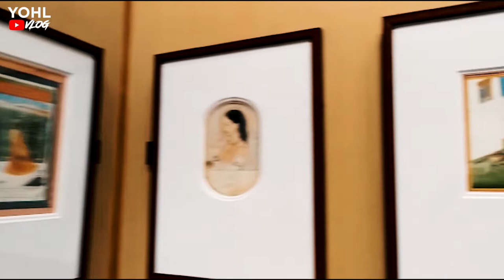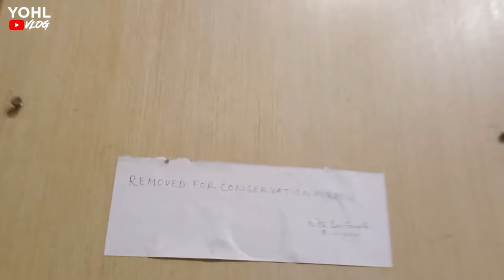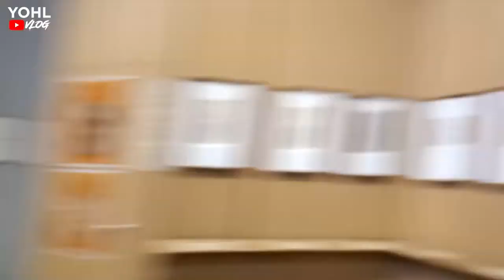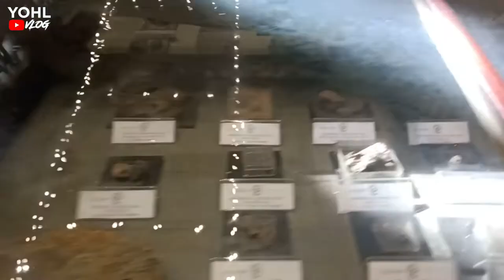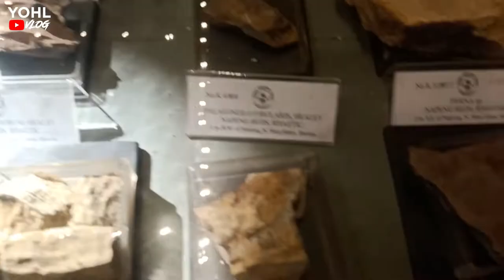INDIAN MUSEUM VLOG // HUG DAY VLOG // YOHL VLOGS //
Details

Edit:- RISHAN ROY
Song:-
Directed:- RISHAN ROY
Camera:-
Shot on :-

Hello friends kaise ho aap sab main Hoon Mr Harami aur aap dekh Rahe the Harami Londa.
Is video ko banane ka matlab kisi ke bhavna ya FIR kisi ke vishwas ko thase pehchana kaliya nahin hai ya sirf majak ke liye banaya Gaya hai
this video is not made for harminganyone's thought and believes this video is only made for fun and entertainment purpose please take it easy

AMD Ryzen 7
GIGABYTE GA-A320M-S2H
Corsair Vengeance LPX 8GB (1x8GB) DDR4 3200MHZ
HyperX Fury 8GB 3200MHz DDR4
Western Digital Blue 1TB
Cooler Master MWE 450W power suply
Dell E2420HS 24 Inch FHD (1920 x 1080) LED
Zeb Odin - Zebronics Premium Gaming Cabinet
Gigabyte Radeon RX 580 Gaming 8GB Graphic Cards
Ant Esports HD RGB LED Gaming Headset
Arzonai Carryminati Metal Square Unisex Sunglasses